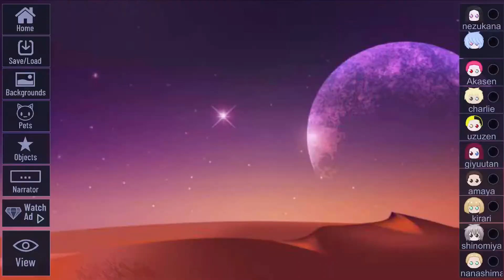Cree un personaje sin cambiarle los colores porque no sabia que más a ser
Les gusto el personaje ? Porque a mi si 👍